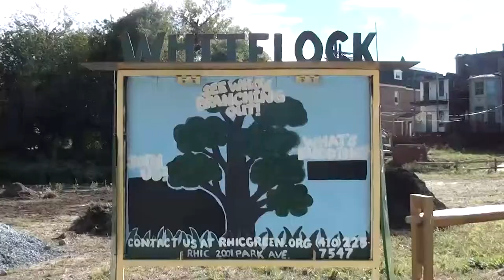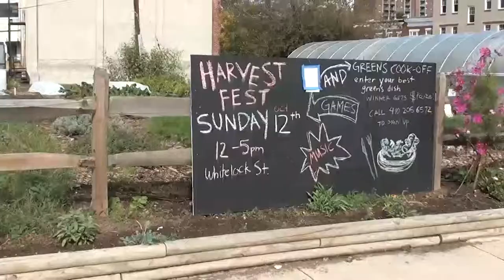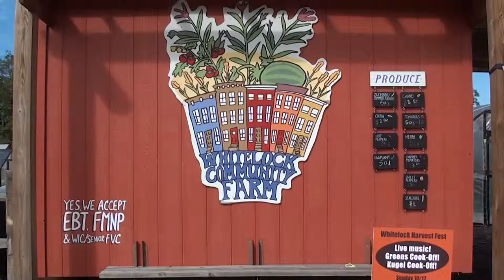Support WhiteLock Farm